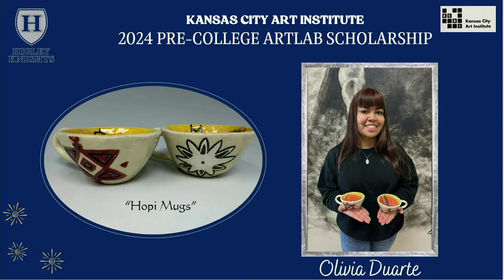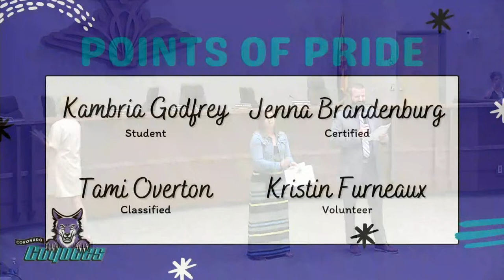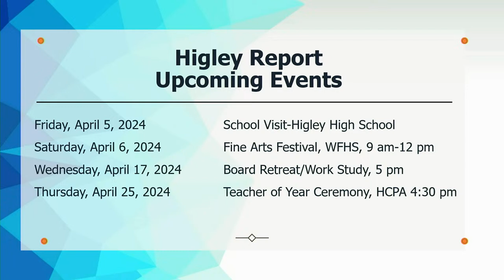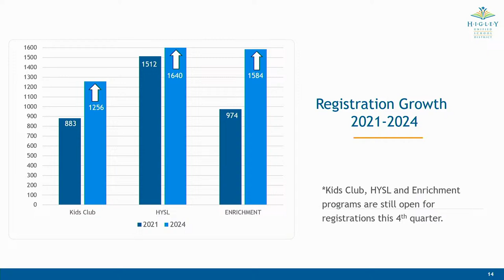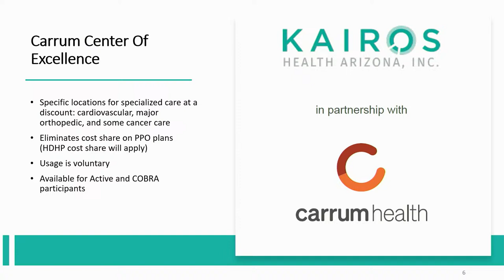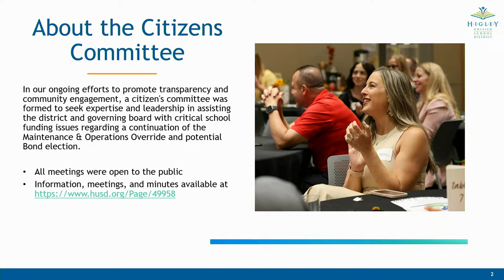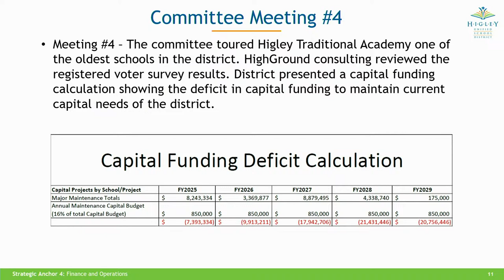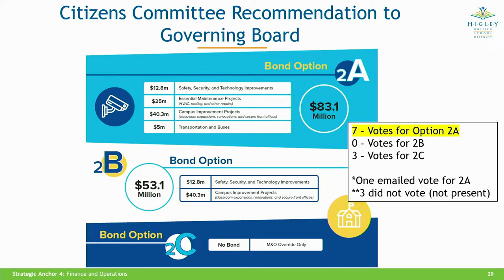HUSD Governing Board Meeting April 3, 2024